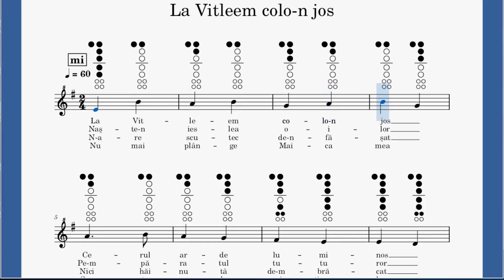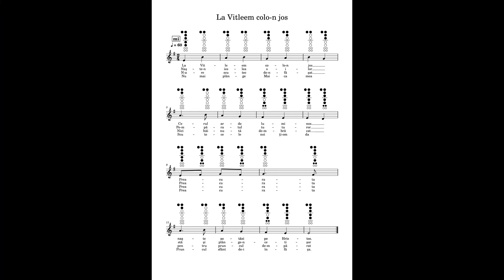La Vifleem colo-n jos - flaut dulce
Un colind frumos și simplu.
Pentru cine a intrat prima dată pe lecțiile mele partitura și tabulatura se găsesc la:

Pentru timp limitat :)

Sărbători binecuvântate.